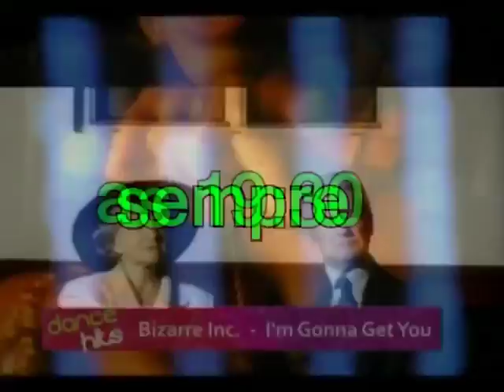Canal DjsCg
ao vivo